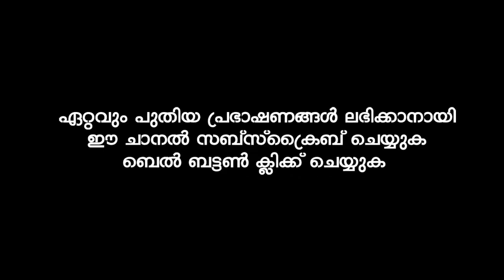റബ്ബിനെക്കുറിച്ചുള്ള ചിന്ത | New Speech Shihabudeen Faizy